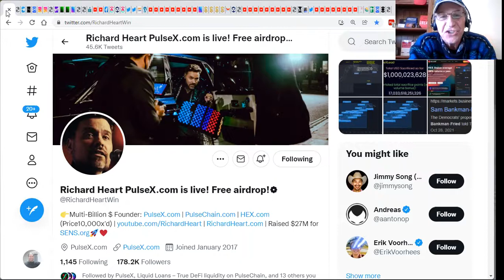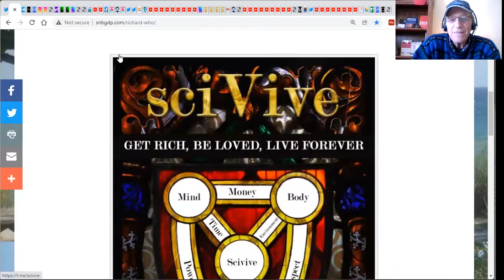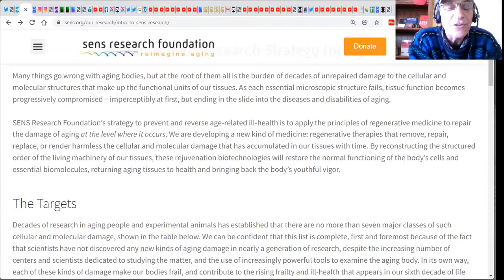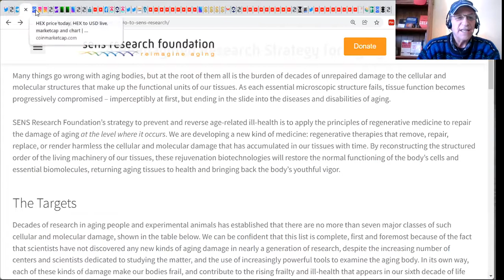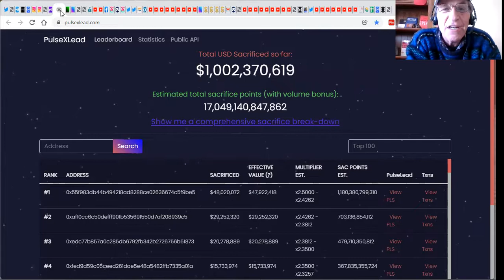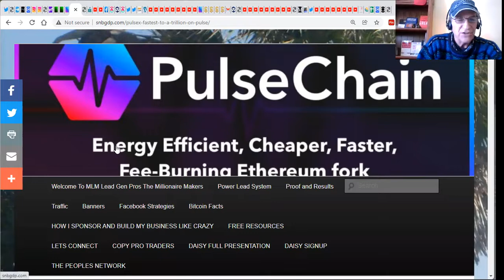PULSEX ON PULSE AN ETH2 SOLUTION?